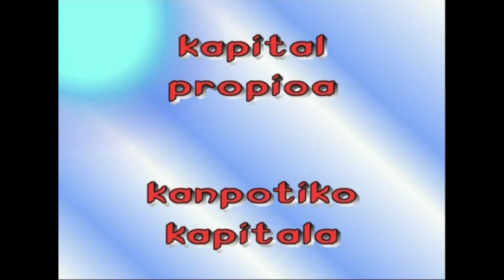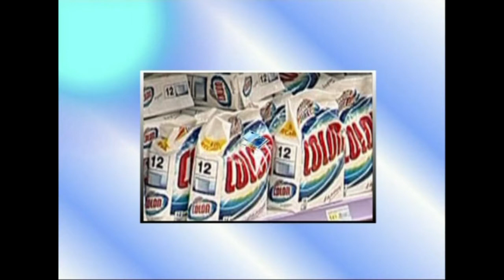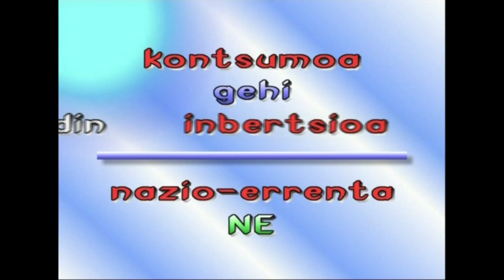06-Ekonomiaren Mundua: Enpresa eta Kapitala (kapitala)